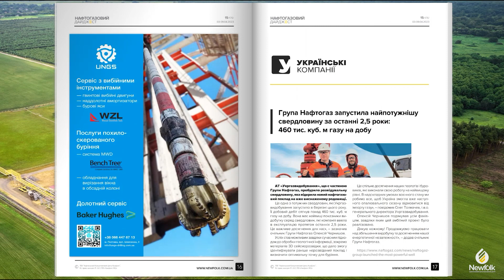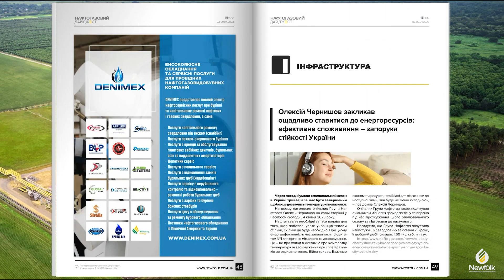Гораль Ліліана: Важливо, щоб університет був інтегрованим у галузь, для якої готує фахівців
Ліліана Гораль: Важливо, щоб університет був інтегрованим у галузь, для якої готує фахівців
Нафтогазова промисловість потребує якісної співпраці із технічними закладами вищої освіти. Університети потребують ефективних зв’язків із бізнесом свого профілю. Перебуваючи в синергії, обидві сторони підсилюють одна одну, рухаються за стратегією win-win.
Завдання технічних університетів — просто зараз готувати професіоналів, які візьмуть на себе виклик відбудови після перемоги. Ми довели, що можемо бути незалежні від російського імпорту, натомість поки що вимушені імпортувати пальне з Європи. Після перемоги буде на часі реанімація власної нафтопереробної галузі. Є вуглеводні, є фізичні підприємства (або місця під них), є попит. Потрібні кваліфіковані кадри, які візьмуться за це.
Детальніше про ініціативи розвитку Івано-Франківського національного технічного університету нафти і газу за посиланням:

Група Нафтогаз запустила найпотужнішу свердловину за останні 2,5 роки: 460 тис. куб. м газу на добу
АТ «Укргазвидобування», що є частиною Групи Нафтогаз, пробурило розвідувальну свердловину, яка відкрила новий нафтогазовий поклад на вже виснаженому родовищі.
Це одна з потужних свердловин, які Укргазвидобування запустило в березні цього року. Її добовий дебіт сягнув понад 460 тис. куб. м газу на добу. Вона має найвищі показники видобутку серед свердловин, які компанія ввела в експлуатацію протягом останніх 2,5 роки. Це важливе досягнення для нас», – зазначив очільник Групи Нафтогаз Олексій Чернишов.
Успіх став можливим завдяки сучасним підходам до обробки геологічної інформації, зокрема матеріалів 3D сейсморозвідки, що дало змогу ідентифікувати раніше нерозвіданий поклад і визначити оптимальну точку для буріння.

Укртрансгаз став другим у Європі оператором газосховищ, що успішно пройшов сертифікацію відповідно до нових правил ЄС
НКРЕКП прийняла остаточне рішення про сертифікацію компанії Групи Нафтогаз – АТ «Укртрансгаз» – згідно з європейськими правилами щодо безпеки постачання газу.
Укртрансгаз став другим в Європі оператором газосховищ, що успішно пройшов сертифікацію та підтвердив своє право здійснювати діяльність зі зберігання газу відповідно до оновлених правил в Євросоюзі та Енергетичному Співтоваристві.